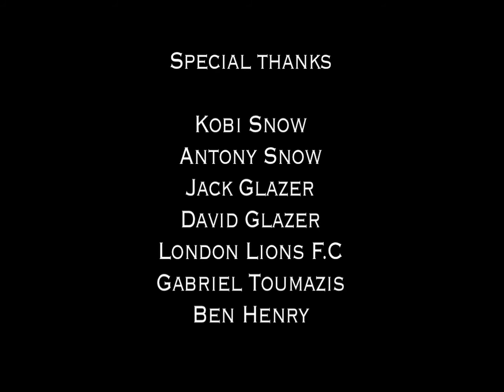Box to Box